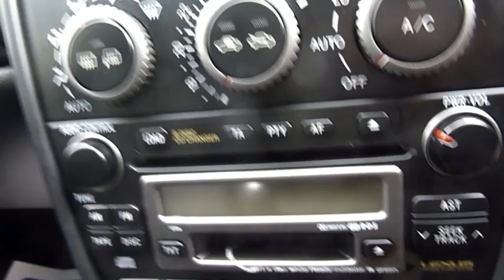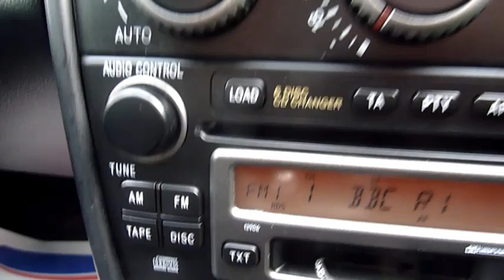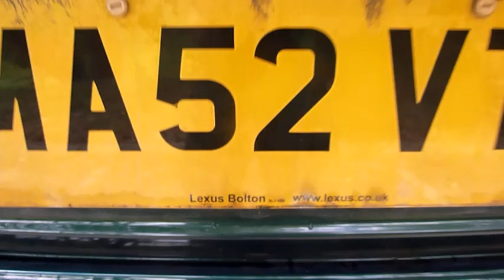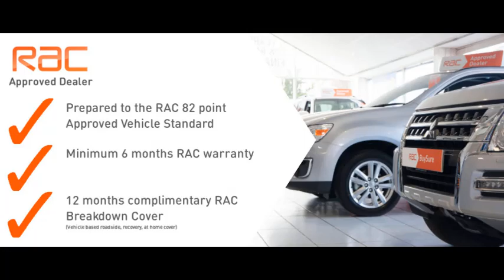Lexus IS300 MA52VTU